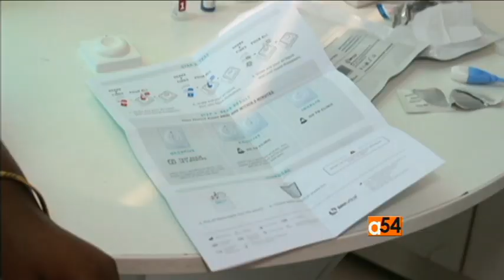HIV/AIDS Self-Testing kits and Research in East Africa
Kenya has become the latest African Country to introduce HIV self-testing kits, Lenny Ruvaga reports. In Uganda, Josephine Nabukenya is a HIV/AIDS patient and health advocate. Linord Moudou interviews Nabukenya on her advocacy promoting research and programing.